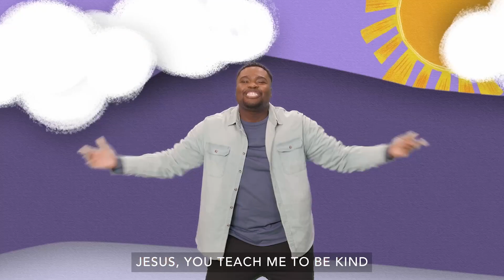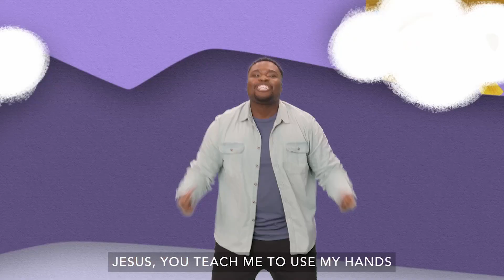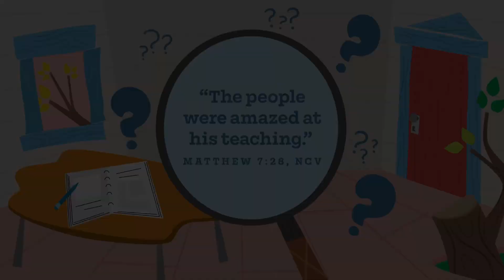January 14 - Preschool (Birth - SK) - Jesus teaches that God cares for us.